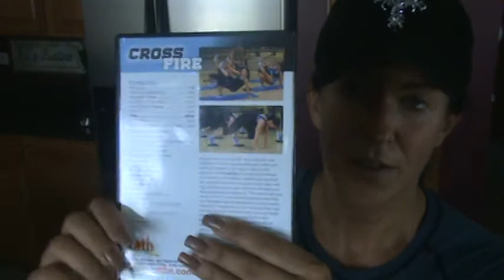Kelly Olexa VLOG 9.14.12